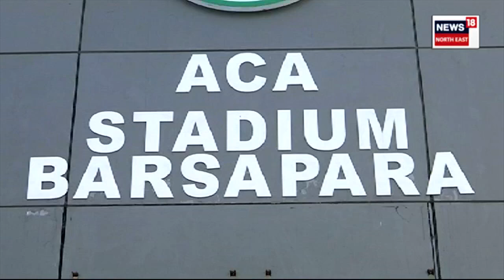India arrive Guwahati for warm-up match against England : অসমৰ পৰা আৰম্ভ ক্ৰিকেট জ্বৰৰ উকমুকনি |N18V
India arrive in Guwahati for warm-up match against England | ক্ৰিকেট বিশ্বকাপলৈ মাজত মাথোঁ কেইটামান দিন। এতিয়া সৰ্বত্ৰে এদিনীয়া বিশ্বকাপৰ জ্বৰ। অসমৰ পৰাই আৰম্ভ হ’ল ক্ৰিকেট জ্বৰৰ উকমুকনি।